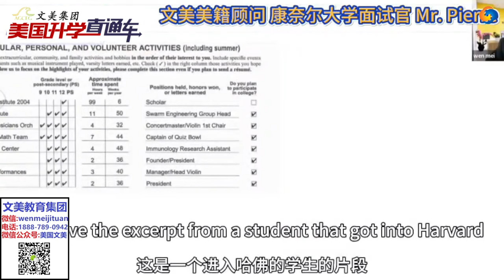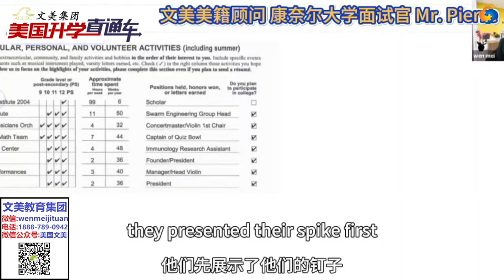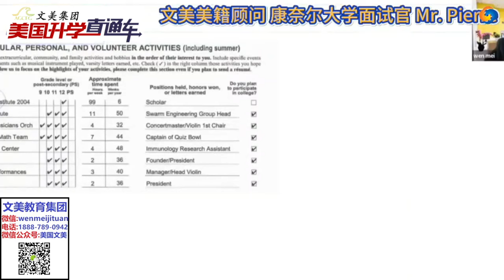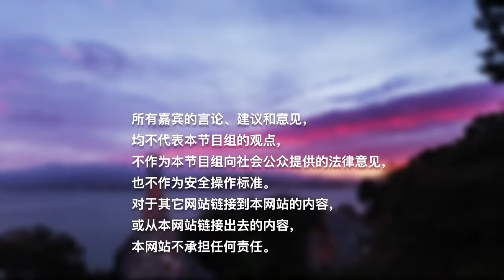藤校招生官公布：最受欢迎的5大课外活动，快来看看 你家孩子有没有？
9-12年级不同阶段 2024年暑假如何度过最高效？
美国大学申请，美高学业规划权威辅导机构文美集团，服务在美华人15年，全美12个辅导中心，名校申请大满贯！欢迎每周五下午一点准时收看文美集团北美最权威大学申请节目《美国升学直通车》。Youtube搜索节目名称查看往期节目回放。微信号：wenmeikefu 全拼音特邀文美集团南加州咨询总监 万博士，跟大家聊聊美高上公立还是私立？美高学习有没有套路？留学美国